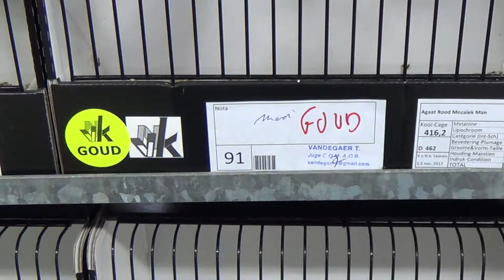Agat red mosaic T2 stamm - cage 416 - Blazevic Milan